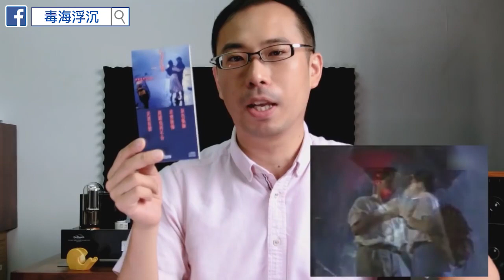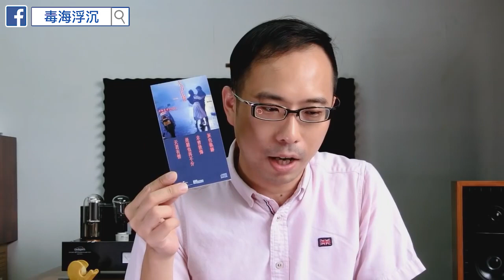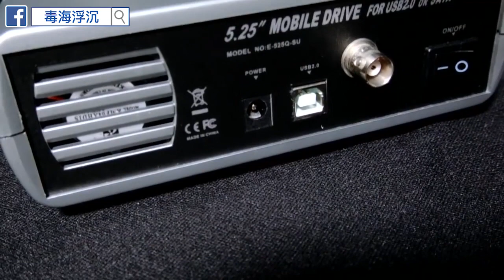[毒海星期四] 最毒Rip碟神器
Cd Rom加clock再加LPS為咗rip個靚file，媽！好毒呀！